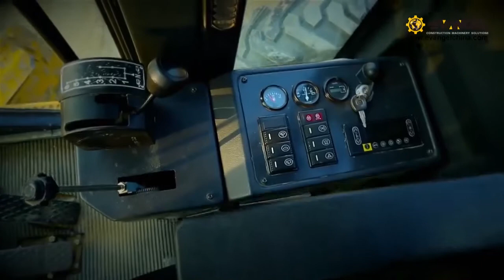EVANGEL - LIUGONG Motor Grader CLG414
Built for Efficiency
1.World-class engine with high power and low fuel consumption.
2. Scraping knife has 360-degree rotation, 90 degrees right/left lateral adjustment, and 40-70 degree penetration for leveling, trenching, ditching, wall scraping and more.
3.LiuGong designed a suction cooling system that has better cooling, lower wind sensitivity and is less impacted by dirt than normal systems.
4. Meeting EU stage II/EPA tier 2 emission standards.
1.Hydraulic pipes on both sides of the frame for easy maintenance.
2.Easy engine access and access to main maintenance points
Reliability
1. Power cuts off if hand brake not removed, this prevents accidental damage.
2. Parts, service, and attachments you can count on.
World-class suppliers of key components.
Operator Comfort and Safety
1.Dustproof, sound reducing, shock-absorbing and anti-UV cabin.
2.Comfortable adjustable suspension seating.
3.Air Conditioning optional.
4.Full range of visibility.